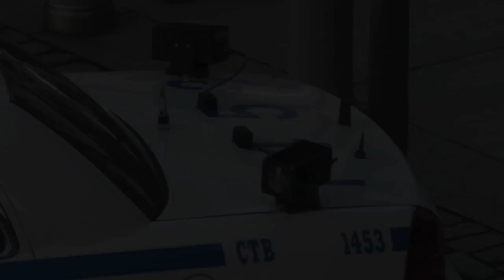NYPD Police Car Question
Im Januar war ich unterwegs in New York City, dazu wird es auch noch einige Videos geben, vorab habe ich aber eine kleine Frage an die Einsatzfahrzeug-Experten: Um was handelt es sich bei den beiden Geräten auf dem Kofferraumdeckel dieses Polizeiwagens?

And again in English: My question is what are the two devices for, that are mounted on the back of this NYPD police car? If you know it, please comment. Thank you!